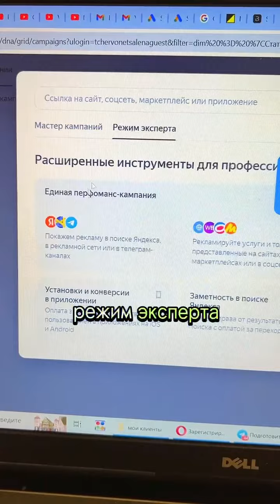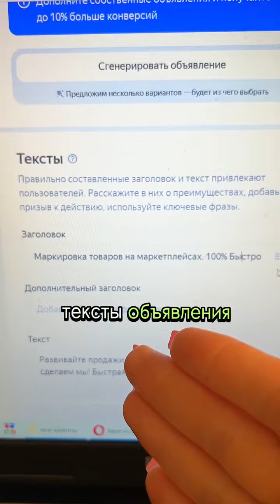Никогда не понимала, как женщины так живут…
Чтобы начать нужно:⬇️

✅Интернет
✅Ноут
✅От 2 часов свободного времени в день

Яндекс рекламу вы видите на каждом сайте в интернете. Именно поэтому она столь популярна среди бизнеса (а значит здесь много потенциальных клиентов).

Работу с Яндекс рекламой может освоить каждый, главное понимать принципы настройки и знать где искать клиентов😉

🚀hh.ru
🚀fl.ru
🚀kwork
🚀телеграм чаты с фриланс вакансиями
🚀твои знакомые и бизнесы во дворе

А как настраивать рекламу я и рассказываю на своём бесплатном курсе из 4 уроков.

✅По кодовой цифре 40 в комментарии ты получишь ссылку на эти уроки.

На уроках:

1️⃣Ты создашь свой аккаунт в Яндекс
2️⃣Настроишь первую рекламную кампанию
3️⃣Узнаешь где искать клиентов быстро и с полного нуля

✅Сегодня ты получишь первый урок
✅Завтра в 9.00 второй
✅После завтра в 9.00 третий
✅На Четвертый день в 12.00 пройдёт вип эфир с Еленой Червонец. +Повтор в 19.00

✅Пиши цифру 40 в комментарии и получай бесплатные уроки по фрилансу на Яндекс.